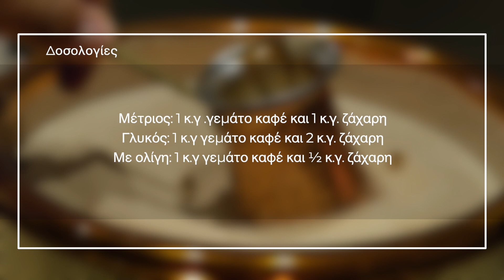Φτιάχνουμε ελληνικό καφέ στη χόβολη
🍽 Olive Magazine recipes 🍽